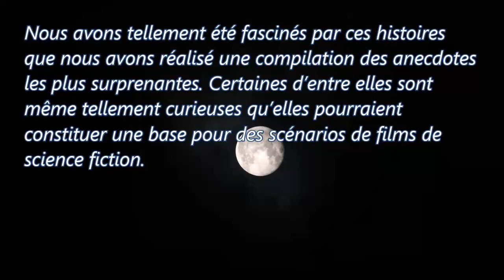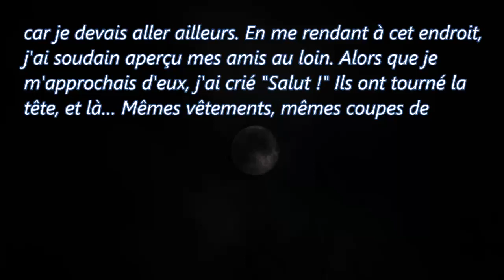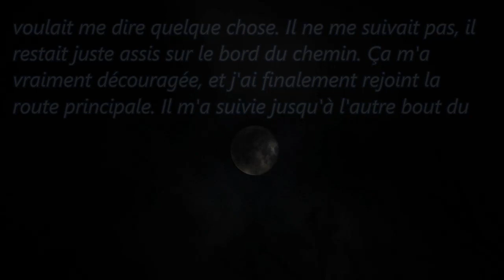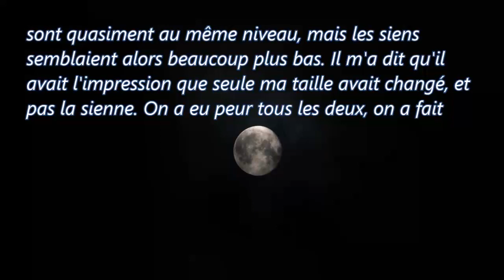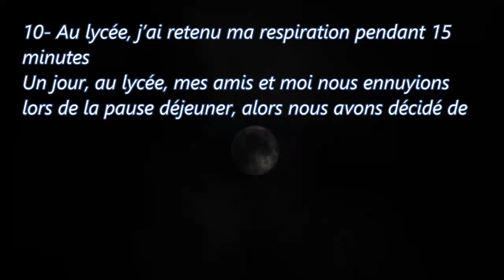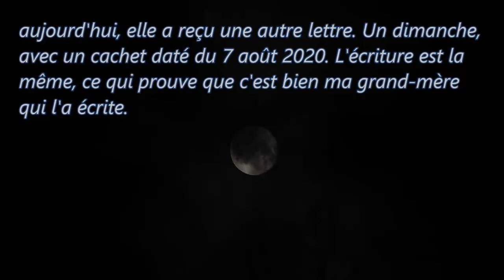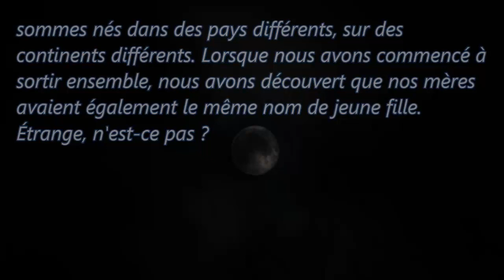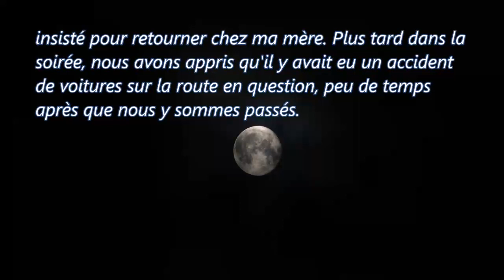16 expériences mystèrieuses vécues par certaines personnes...Vous serez fascinés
16 expériences mystèrieuses vécues par certaines personnes...Vous serez fascinés